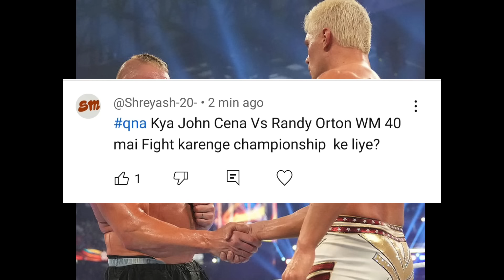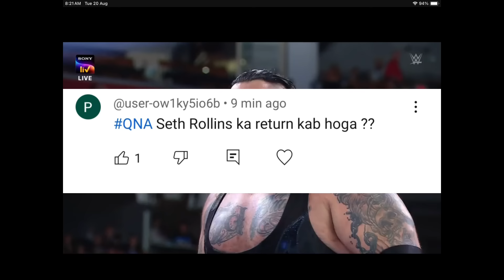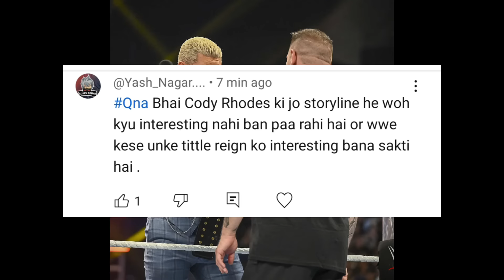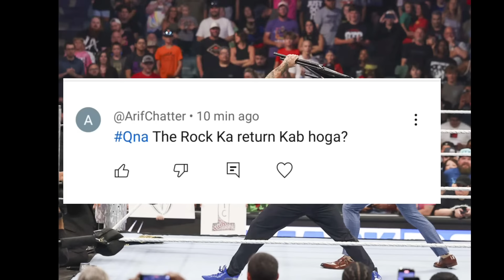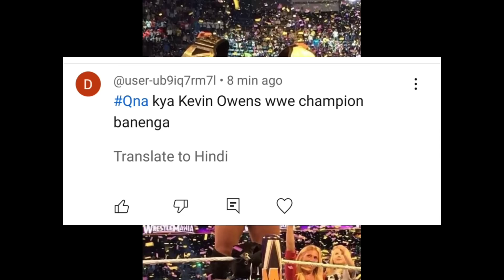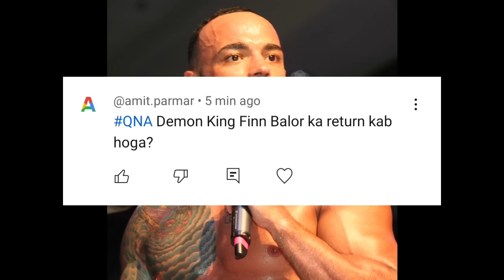Why Cody Rhodes Boring Day By Day.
1 Summer Slam 2024.
2. Summer slam how to watch.
3.
4  Summer Slam All Matches.
5. Who win  Summer Slam 2024.
6.  Clash At The Castle..
7. Solo Sikoa Clash At The Castle.8. Backlash 2024 All Matches.
10. WWE Update In Hindi
11. WrestleMania 40 All Matches.
12. Monday Night Raw highlights.
13. WrestleMania 40.